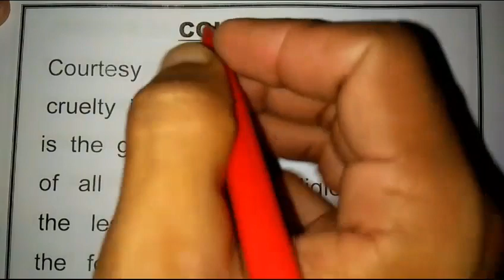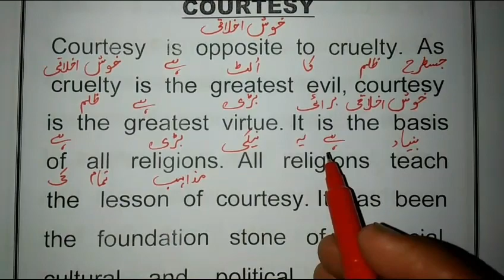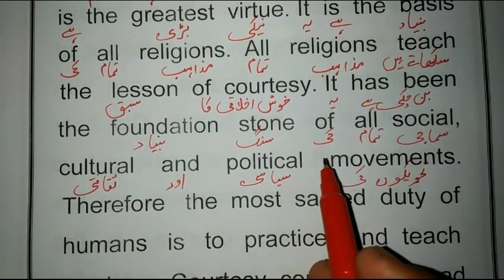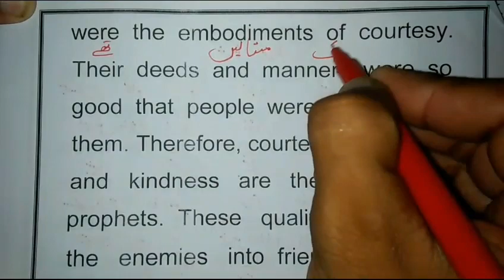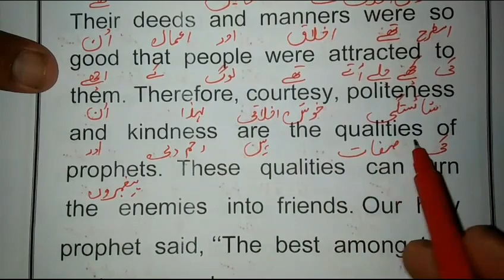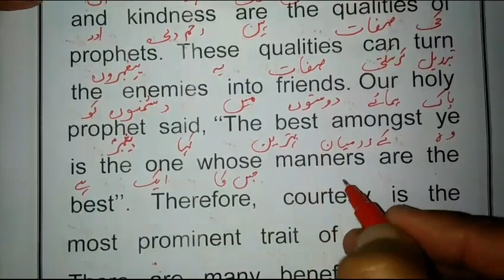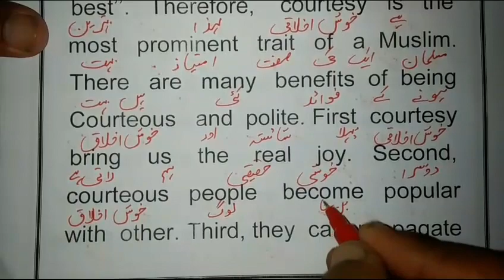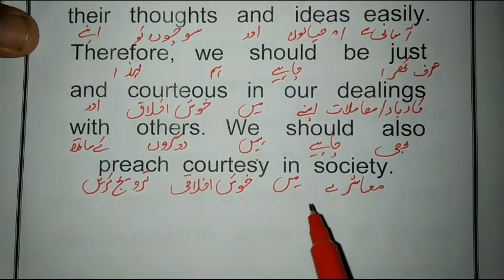Courtesy Essay || Spoken English Practice || English Reading || English Learning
YOUR ENQERIES,
Translation
English Paragraph
Courtesy
courtesy essay in English
courtesy in Urdu
Courtesy essay for 10th class
courtesy essay for 8th class
courtesy essay for 5th class
courtesy paragraph
courtesy call lyrics
courtesy call slowed
courtesy call nightcore
courtesy red white and blue
courtesy combo
courtesy yasuo
courtesy challenger
courtesy stream
courtesy keio
courtesy soloq
best of courtesy
courtesy montage
courtesy of red
easy english speech
urdu paragraph translation into urdu